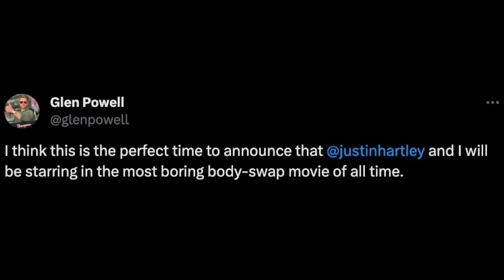Glen Powell Reacts To Justin Hartley Being Mistaken For Him At Golden Globes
Graeme O'Neil takes a look at The Hollywood Reporter mistaking Justin Hartley for Glen Powell at the 2024 Golden Globes.